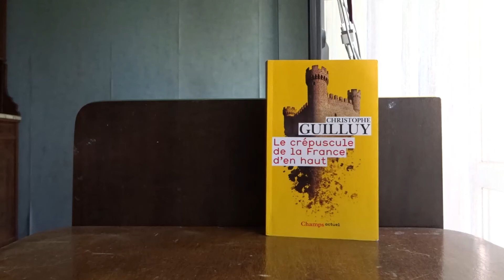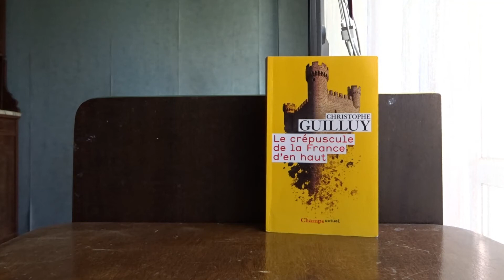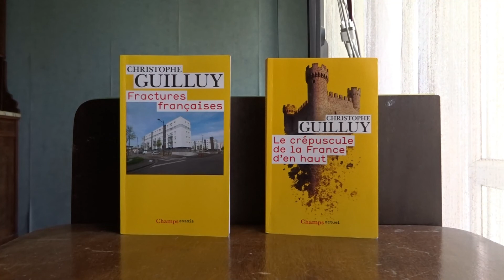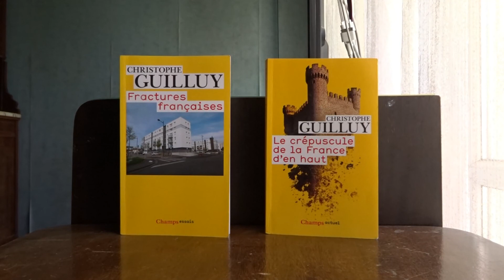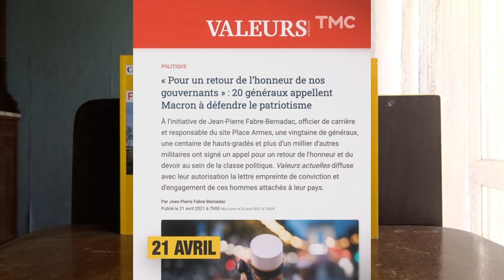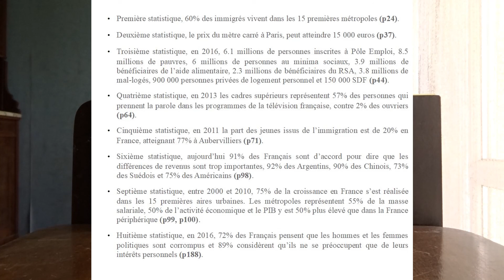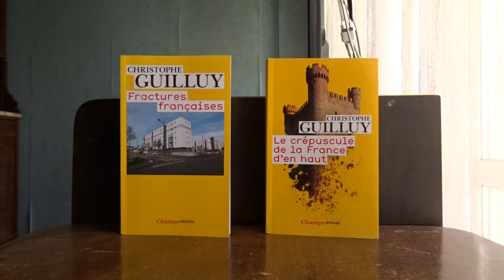CHRISTOPHE GUILLUY Le crépuscule de la France d'en haut (fiche de lecture 153)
Le crépuscule de la France d'en haut
Edition Champs actuel
Auteur : Christophe Guilluy
253 pages